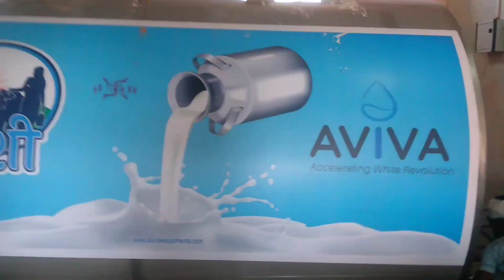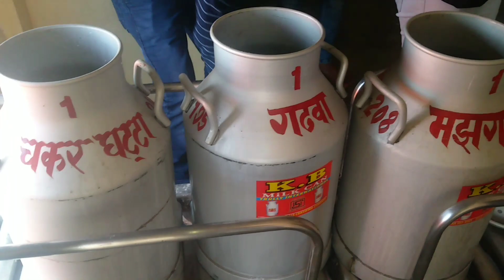15 December 2022